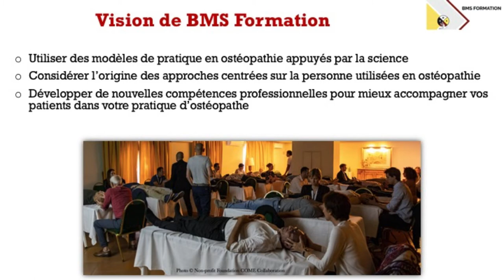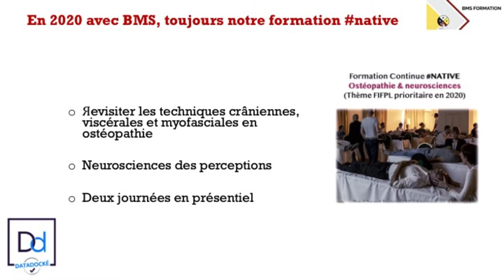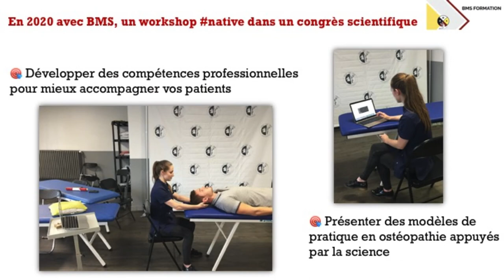🌎 Яétrospective de l'année 2020 | activités professionnelles de notre organisme de formation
🇺🇸 Яétrospective de notre année 2020 avec les 5 formations continues professionnelles que nous proposons à tous les ostéopathes: NATIVE, HOPE, SPIDI, (Я)EVOLUTION et superVision professionnelle qui s'inscrivent dans la Vision de notre organisme de formation afin d'accompagner les professionnels au plus près de leur activité libérale.

🌎 Chez BMS Formation, organisme de formation professionnelle certifié Qualiopi, nous intégrons la diversité des représentations du corps, influencées par les croyances socioculturelles, pour mieux comprendre le lien corps/esprit dans les thérapies manuelles. En alliant perspectives autochtones et approches fondées sur des données probantes, nous vous offrons des outils pour une pratique professionnelle respectueuse des valeurs et des besoins individuels de chaque patient.

🎓 Découvrez nos publications scientifiques, nos podcasts, nos formations e-learning à la demande, ainsi que nos sessions de formation continue en présentiel et en ligne.
💆‍♀️ Développez votre pratique de l’ostéopathie en alliant tradition, innovation et connaissances scientifiques.

Conception: M. Raphaël Avanozian. Crédit Musique: « The Journey Before Dawn » by Natura Silentia. Licence Creative Commons.